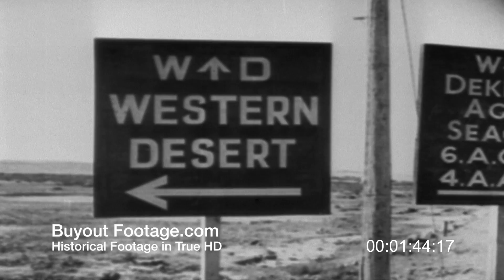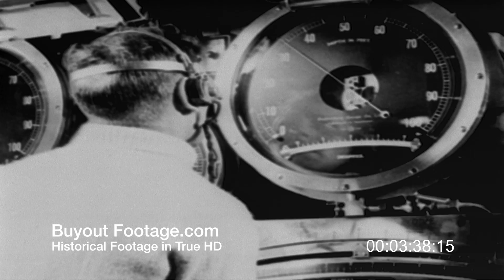HD Stock Footage WWII Desert Victory Reel 2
The battle of El Alamein in 1942 halted Rommel's eastward advance and lead to the retreat of the Afrika Korps. After months of build-up, British General Montgomery began an 80-day counter-offensive that culminated in the British capture of Tripoli and Rommel's defeat in 1943. This remarkable footage was taken under brutal combat conditions. Four cameramen were killed in action, seven wounded and six others captured by the Germans. Notable figures are Winston Churchill, Josef Goebbels, Adolf Hitler, Erwin Rommel, Bernard L. Montgomery, and Wilhelm von Thoma.

Desert Victory Reel 2:
Rommel looking through field glasses toward front lines of British 8th Army at El Alamein.. Shows burning and destroyed German tanks, artillery pieces, bodies of dead German soldiers after five days of fighting. Shows several German crosses with helmets, one German helmet with bullet hole in side, on top of cross marking grave. 8th Army soldiers in trenches or gun emplacements. Shows supplies and men arriving in middle east ports to re-enforce the British 8th Army face Rommel at El Alamein. Shows long line of trucks moving supplies. Planes of the British Air Force and British submarines attack German supply ships. Shows interior of British submarine, Commander at periscope, periscope view of German ship, torpedo fired, explosion as torpedo strikes German ship. Shows strength, agility, hand-to-hand combat training of new recruits for British 8th Army. Map shows position of Rommel's Axis Forces of German and Italian divisions facing the Allied Forces of the 8th Army composed of solders from Britain, Australia, South African, India, New Zealand, Free French, and others. Rommel and Hitler together in Berlin where Rommel receives Baton of Field Marshall from Hitler. Map shows and explains Rommel battle plan. Shows General Alexander, Admiral Harwood, British Air Marshall Tedder, planned the joint operation of El Alamein. Shows General Montgomery and Vice Air Marshall Cunningham at a desert position.